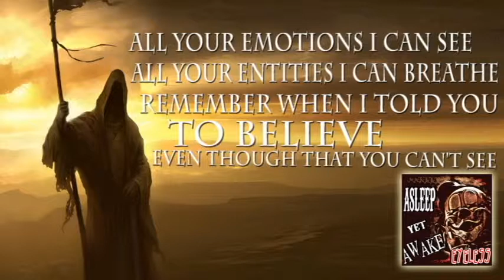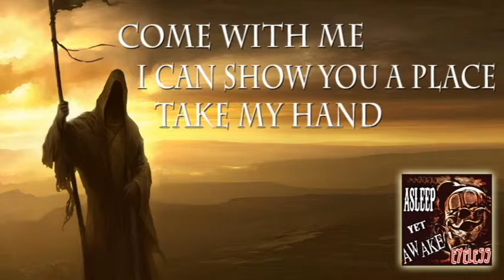05 Come to Another Land - Eyeless (Asleep Yet Awake) Lyric Video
Copyright Funhouze Recordz 2012